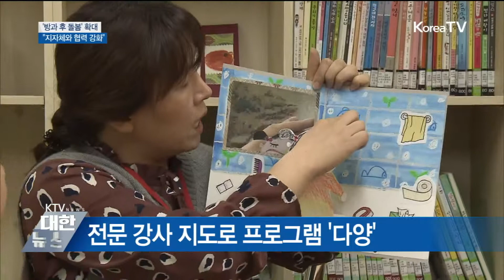"지자체와 협력해 온종일 돌봄체계 구축"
정부가 방과 후 돌봄서비스를 강화하기 위해 지방자치단체와 협력합니다. 현장지원단을 구성해 모니터링을 강화하고 우수사례도 발굴할 예정입니다.